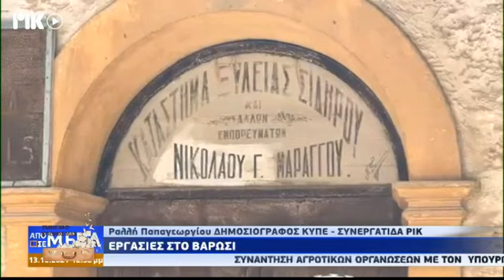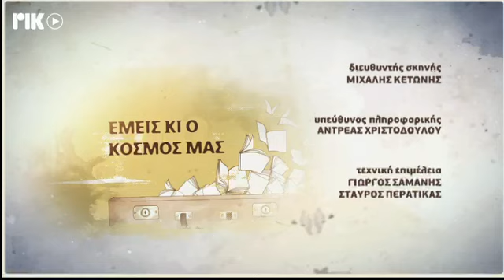ΡΙΚ ΕΚΠΟΜΠΗ ΕΜΕΙΣ ΚΙ Ο ΚΟΣΜΟΣ ΜΑΣ - ΣΤΡΑΤΙΩΤΙΚΕΣ ΚΑΙ ΓΕΩΠΟΛΙΤΙΚΕΣ ΕΞΕΛΙΞΕΙΣ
Η ιστορική ραδιοφωνική εκπομπή του ΡΙΚ ΕΜΕΙΣ ΚΙ Ο ΚΟΣΜΟΣ ΜΑΣ, τώρα και τηλεοπτικά στο ΡΙΚ1 και ΡΙΚSAT με το Λουκά Χάματσο. Σε αυτή την εκπομπή, η αναβάθμιση κι ο εκσυγχρονισμός της Ε.Φ., η αμυντικές συμφωνίες και στρατιωτικές συνεργασίες της Κύπρου με άλλες χώρες, οι προκλήσεις σε Κύπρο και Αιγαίο. Θερμές ευχαριστίες στον καλό συνάδελφο αρχισυντάκτη Πέτρο Κωνσταντίνου για την πολύτιμη βοήθεια και τον Αντιστράτηγο ε.α. Ανδέα Πενταρά, για τις πολύτιμες τοποθετήσεις του.